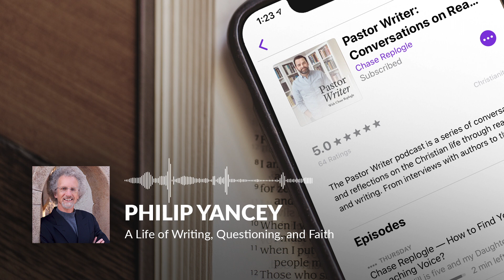Philip Yancey Interview: A life of writing, questioning, and faith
Philip Yancey worked for 10 years as an Editor and then Publisher for Campus Life magazine.

In 1980 he and his wife Janet moved to downtown Chicago where he began a career as a freelance writer.

In 1992, they moved to the foothills of Colorado, where Philip continues to write today, now having written over 30 books, most of them still in print.

Three of those books he coauthored with Dr. Paul Brand, who he has said influenced him more than any single person.

You are no doubt familiar with many of his books including, What's so amazing about Grace, The Jesus I Never Knew, Where's God When It Hurts, Prayer, and his recently released book, Fearfully and Wonderfully: The Marvel of bearing God's Image

Philip describes himself as a pilgrim, still "in recovery" from a bad church upbringing, searching for a faith that makes its followers larger and not smaller.